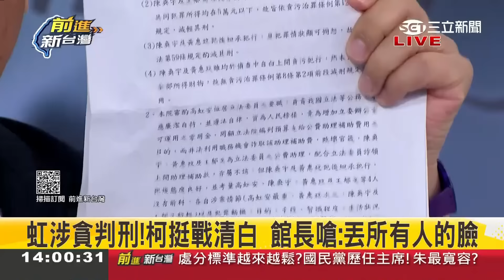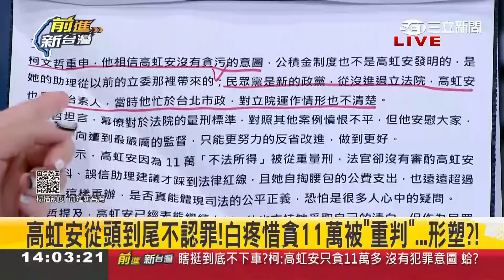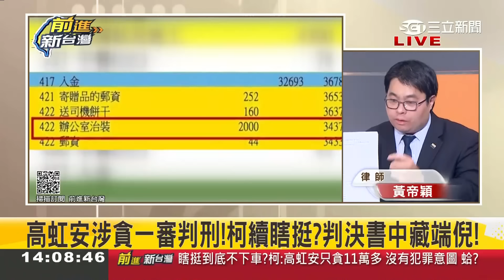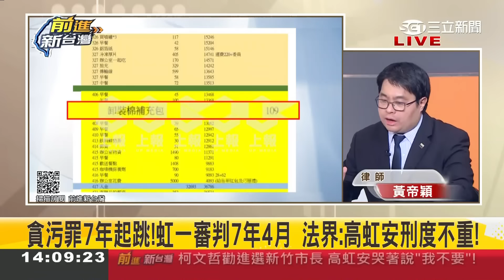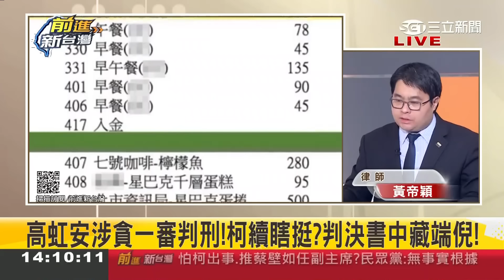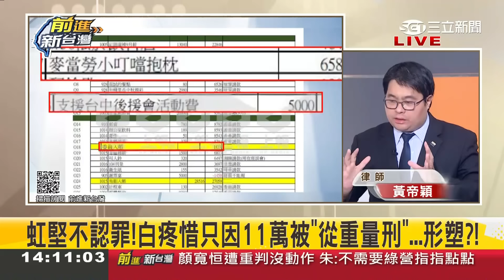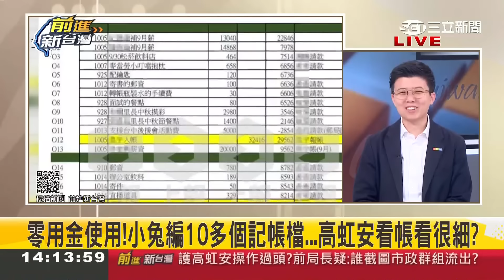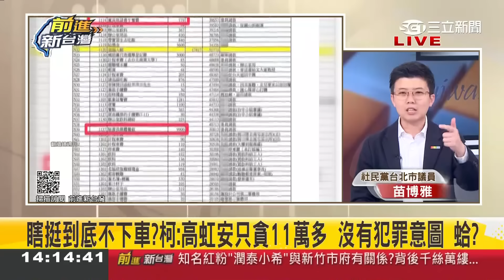【精彩】民眾黨鐵粉「館長」也不挺! 直播怒嗆高虹安「丟光所有人的臉」小草大混亂? 王瑞德嗆柯「護短到是非不分」王義川酸白「怎不快出來表態?」｜王偊菁 主持｜【前進新台灣】20240729｜三立新聞台